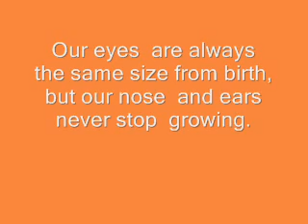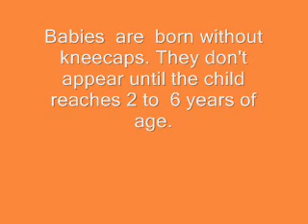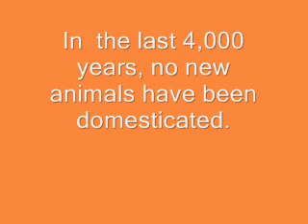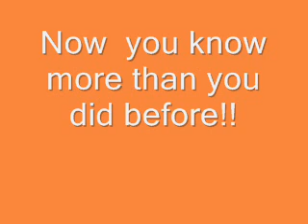Random Info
Entertaining I guess I feel brilliant